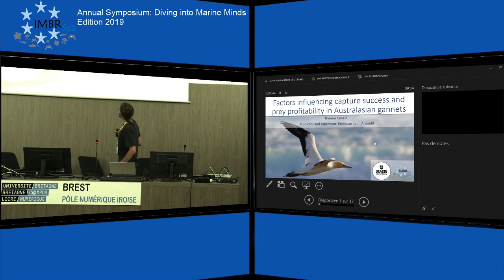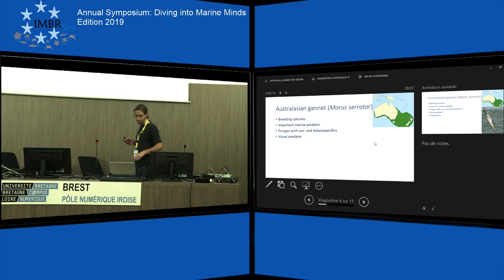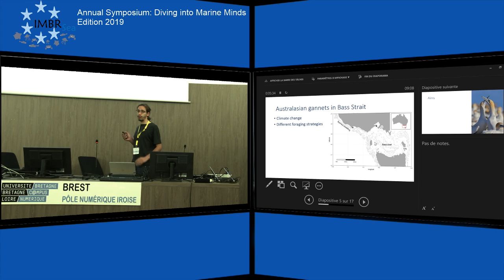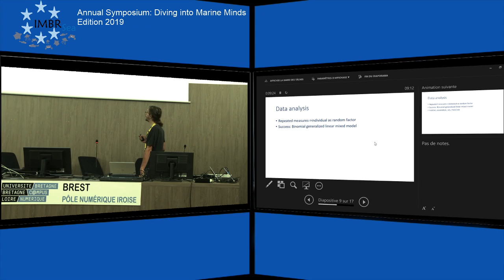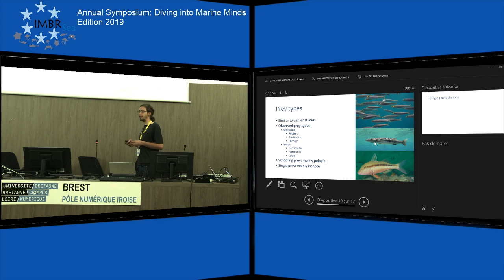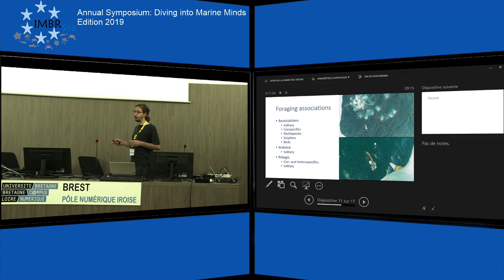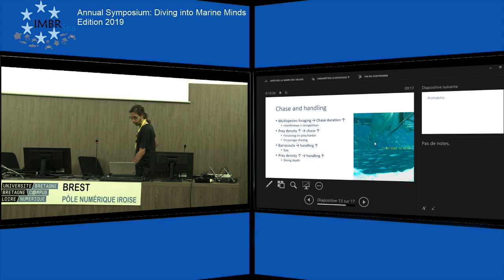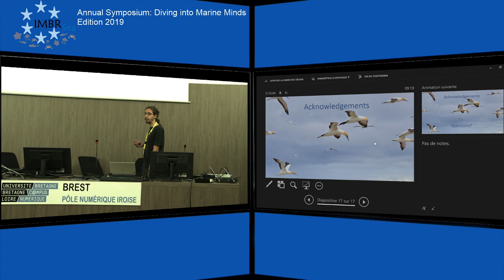Thomas Cansse - Session 1, June 26, 09:00-10:30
Factors influencing capture success and prey profitability in Australasian gannets

Knowledge of the factors influencing foraging efficiency in top predators can help to
understand their foraging behaviour, and to predict the effects of environmental changes on
their population. Previous research on seabird foraging mainly focussed on search time, but
information on factors influencing capture success and profitability of a prey event is not
widely available. In the present study, bird-borne cameras were used to study the factors
influencing prey capture success, chase time, handling time and prey profitability in
Australasian gannets (Morus serrator). The results of this study suggest a lower capture success
when foraging solitary. Further on, foraging in multispecies groups increased chase time and
high prey densities increased chase and handling time. Only the biggest prey was found to
increase handling time. Profitability was mainly influenced by the targeted prey type, and
negative influences on profitability were caused by a high prey density and by foraging in
multispecies groups. Our findings suggest that foraging efficiency is mainly influenced by
factors associated to the environment, and for this reason changes in the environment can be
expected to have influences on the Australasian gannet population.